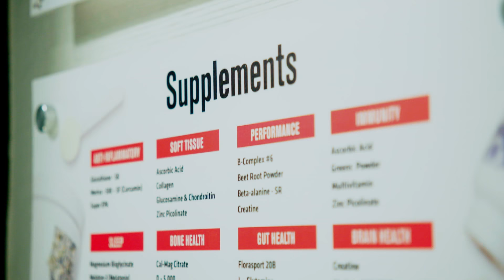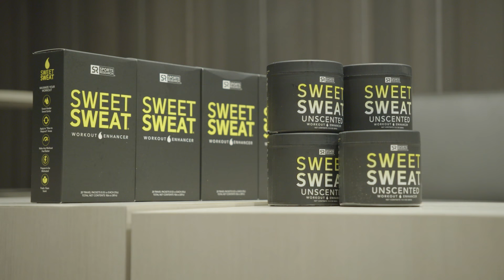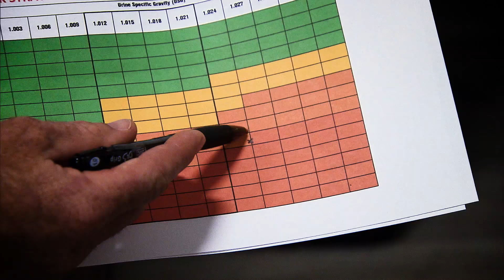The Key to a Good Sweat with Forrest Griffin - Episode 1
Forrest Griffin and the entire UFC Performance Institute staff are proud to partner with @SweetSweat to individually tailor each athlete’s cut to maximize their performance and elongate their careers.